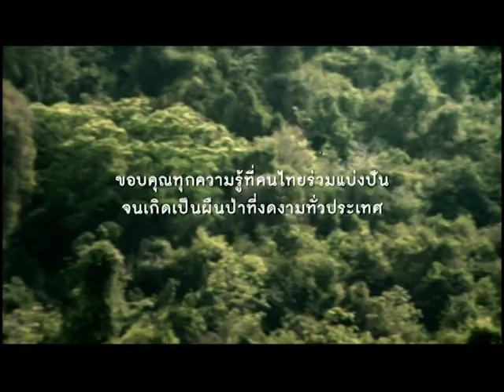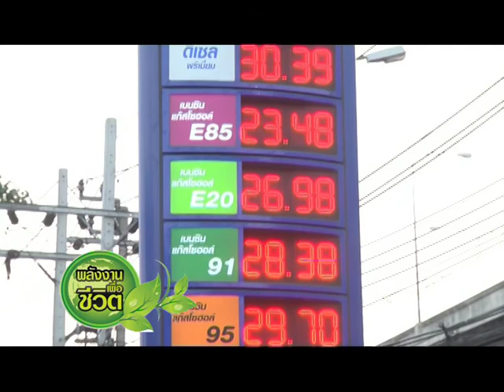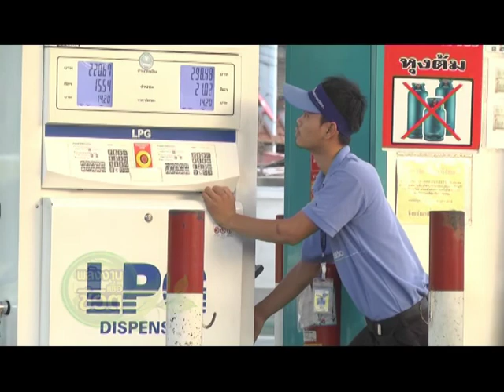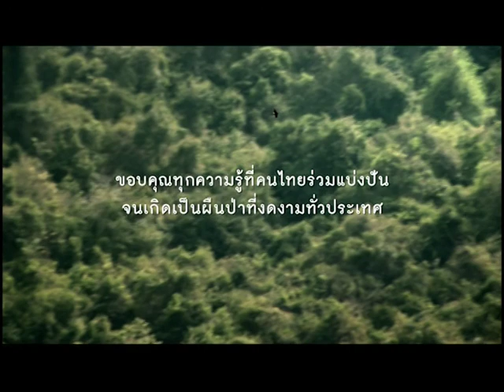พลังงานเพื่อชีวิต 11/04/2558